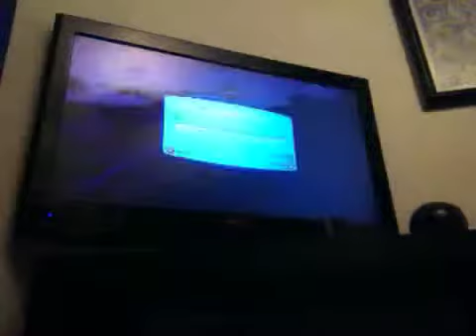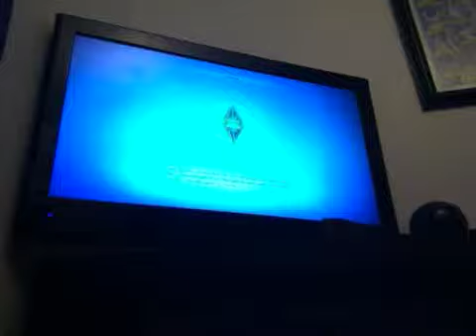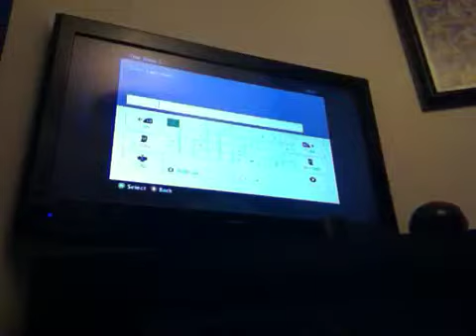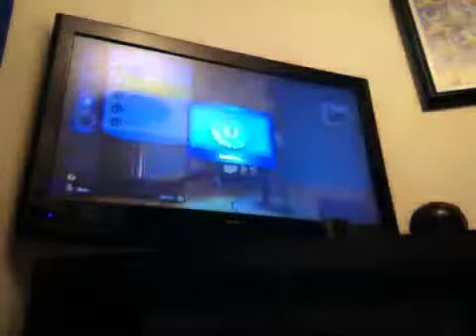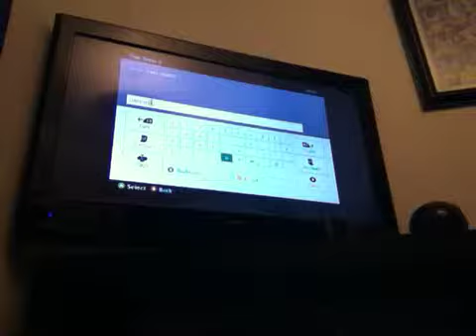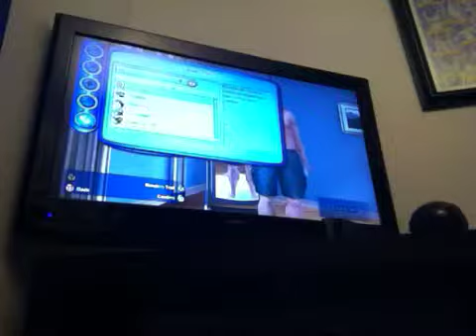Lets play sims 3